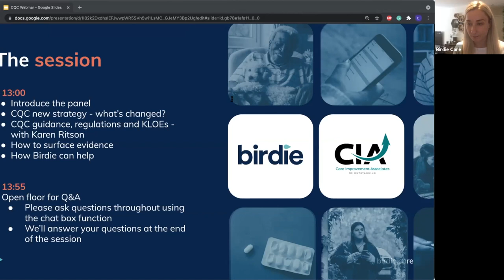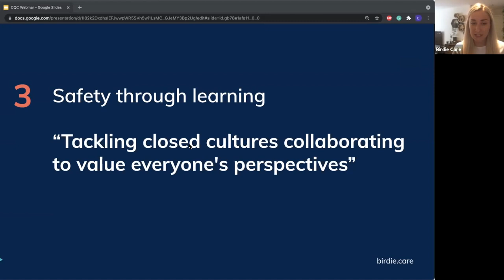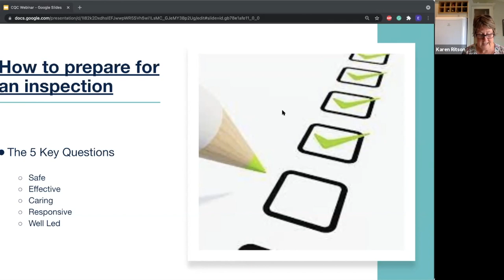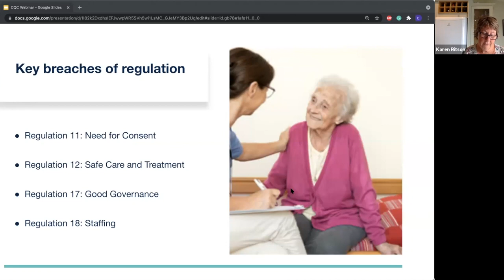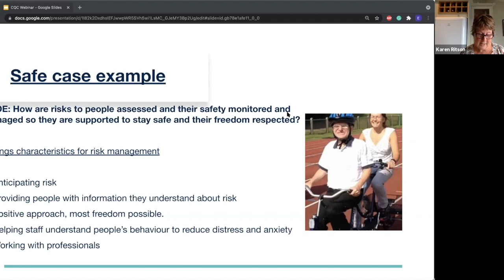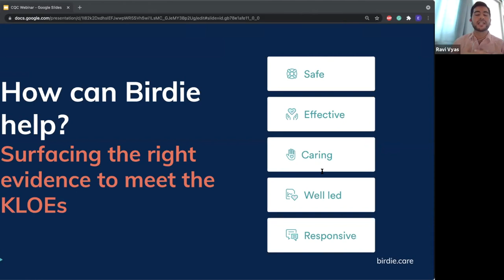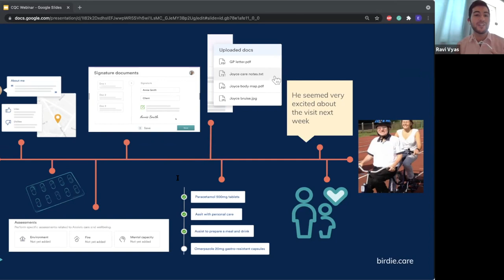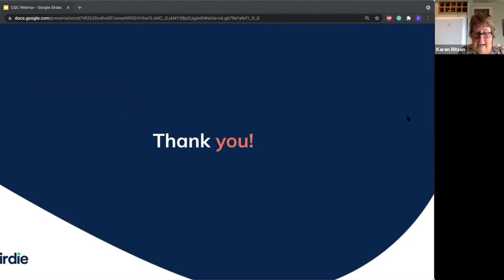How to get CQC inspection ready: Learn from a former CQC inspector | Webinar -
Join Birdie and leading care consultants The CIA Group for a live webinar where you’ll learn everything you need to know about getting ready for your next CQC inspection.

We're asking the experts to walk you through everything from legislation to how to surface the right evidence, aligned to the KLOE’s.

If you've got an inspection coming up, or just want to be prepared in advance, this is the webinar for you.

Birdie is a home care management software tool that combines an app, agency hub and home monitoring devices to empower care professionals to deliver the best care.